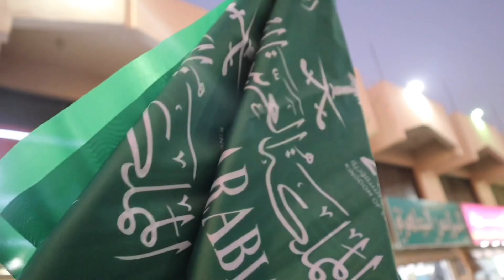🔴KABAYAN ITO NA ANG INAANTAY MO | AmirWaleed RUH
RYPE - POLO Repatriation for OFWs with Exit Visa
Philippine Embassy In Saudi Arabia
Manila International Airport Authority
Saudi Press Agency
Saudi Buzz
Arab News